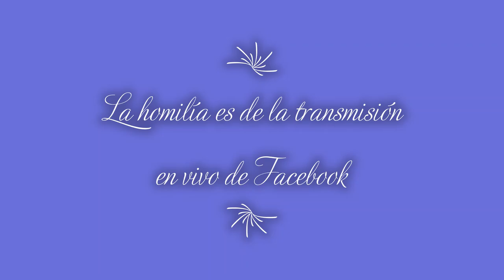Adam Kotas: Homilia de quinto Domingo de cuaresma: Salte de la cueva!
Homilia de quinto Domingo de cuaresma, Salta de la cueva!
Es de la transmision en vivo de Facebook, de la Misa hoy, 20 Marzo 2020
Padre Adam Kotas
La Iglesia Queen of Peace, Clearlake, CA